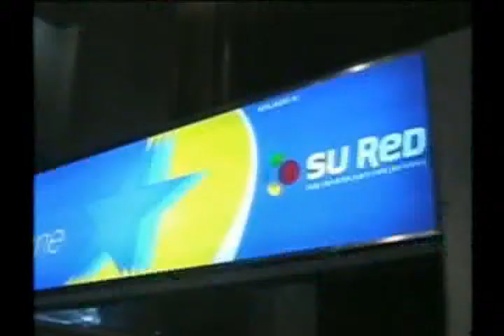Noticiero de Buenaventura del 12 de julio de 2012 parte 2